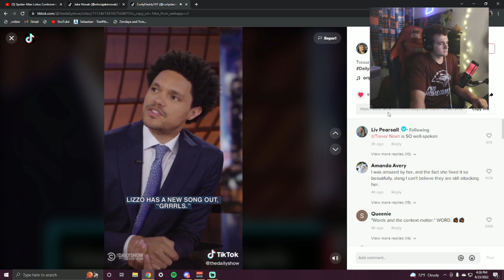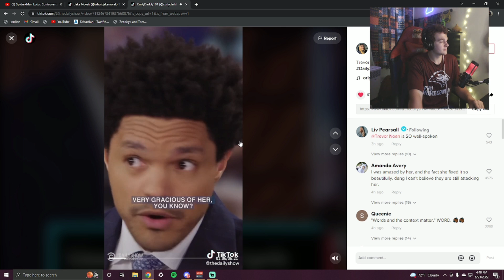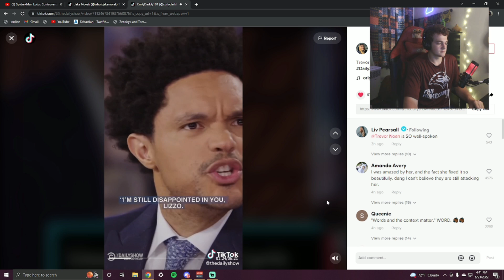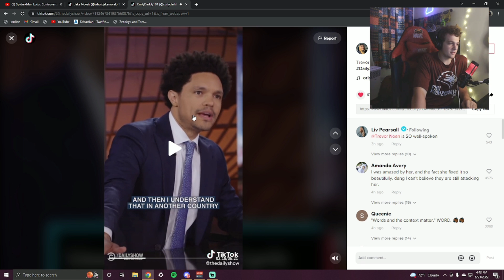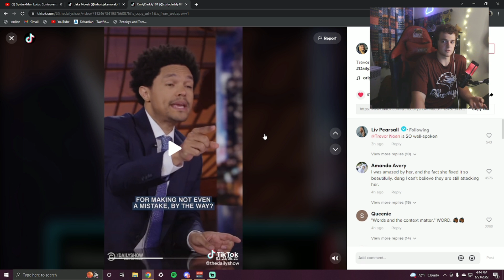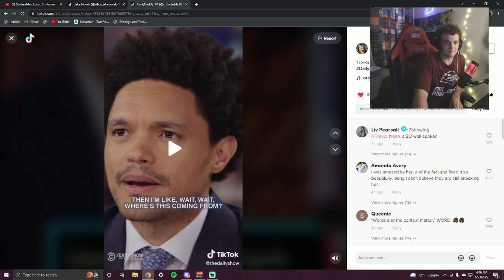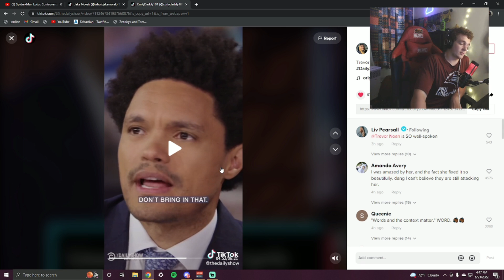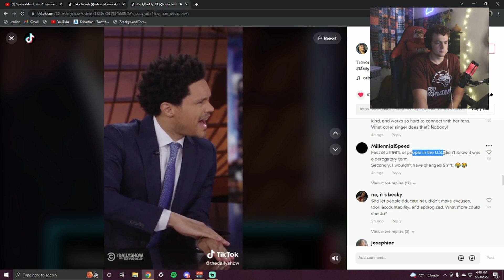Lizzo Is Getting Cancelled For No Reason.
Go to all of these links for a kiss